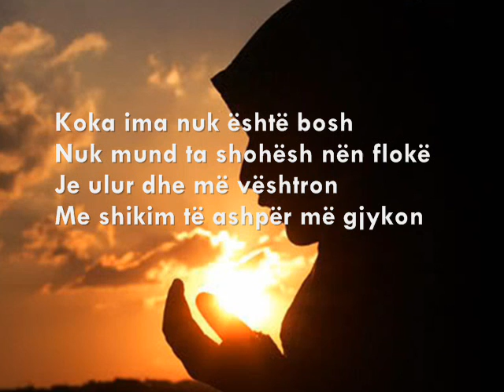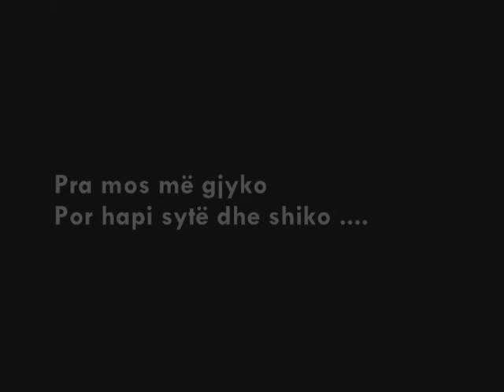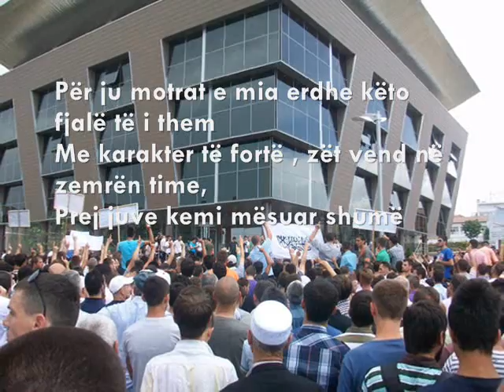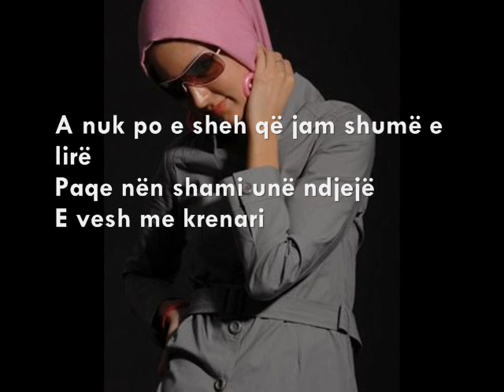A nuk po e sheh 0002